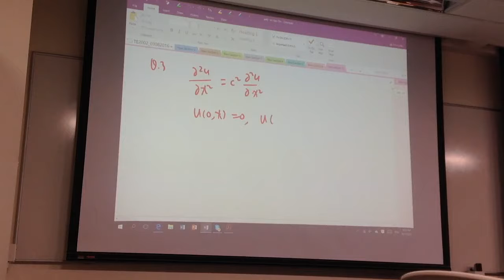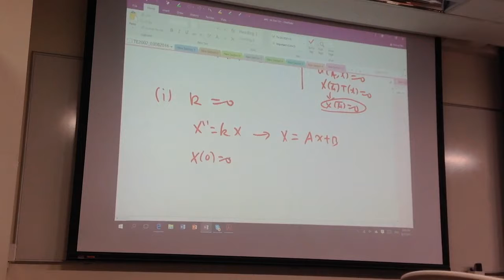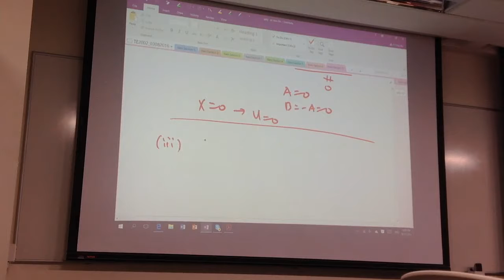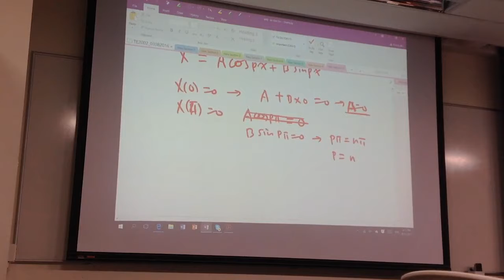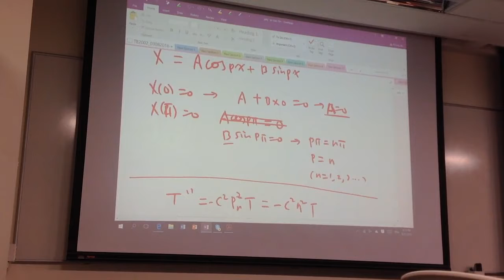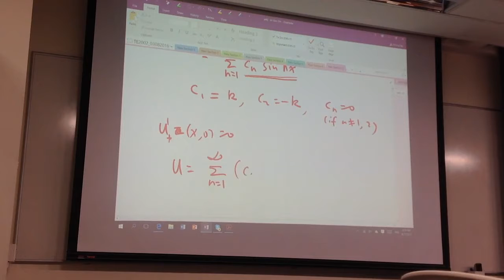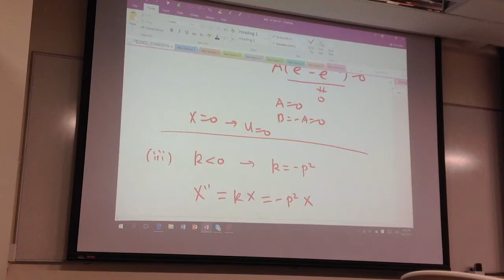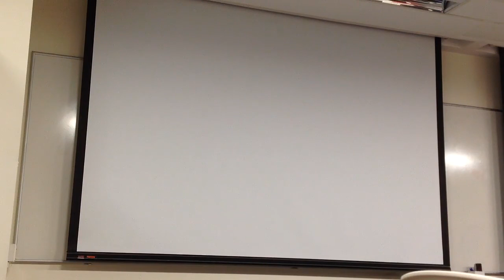Te2002 Lesson11 8nov2017 Part 3 tutorial 7 Q3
Te2002 Math2
Lesson11
8Nov2017
Part 3
Tutorial 7 (Q3 - Heat Eq)